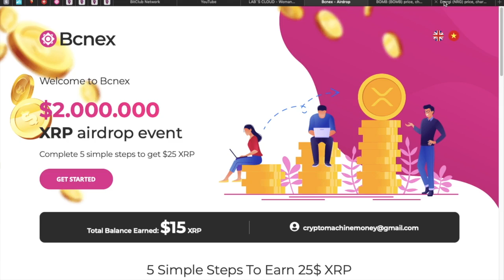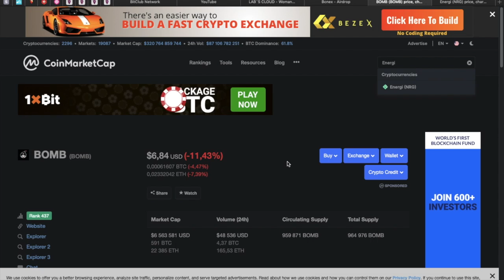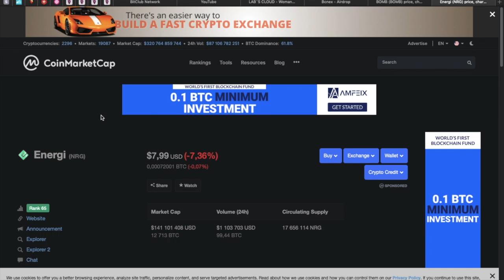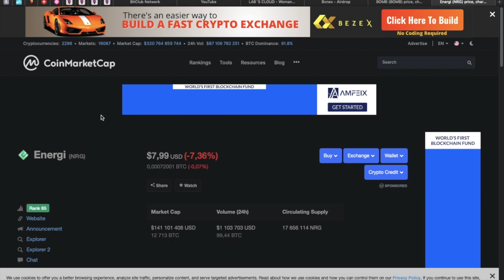SATOSHI NAKAMOTO ZROBIŁBY TEN AIRDROP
AIDROP ZNAJDZIESZ PONIŻEJ

Ta treść ma charakter informacyjno- edukacyjny i jest wyrazem moich osobistych poglądów.